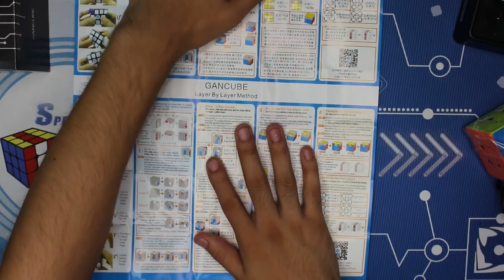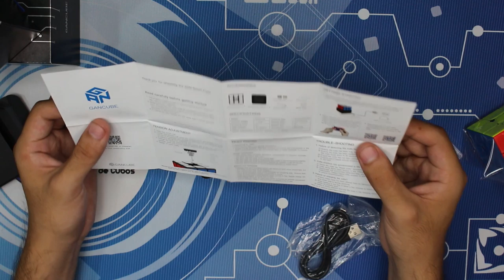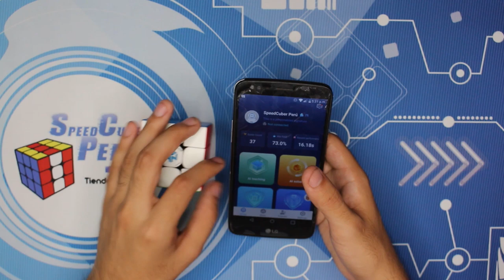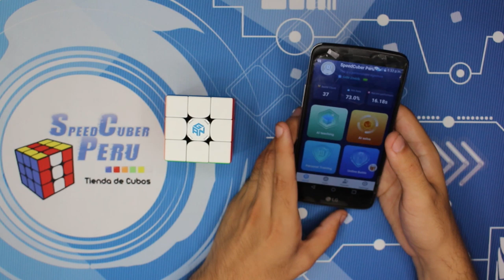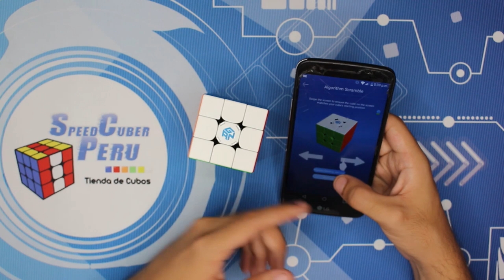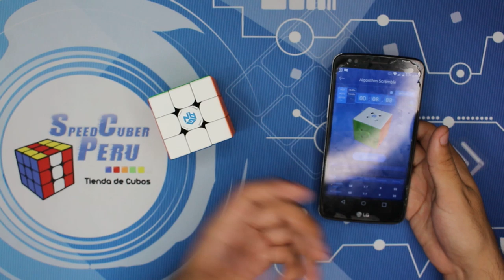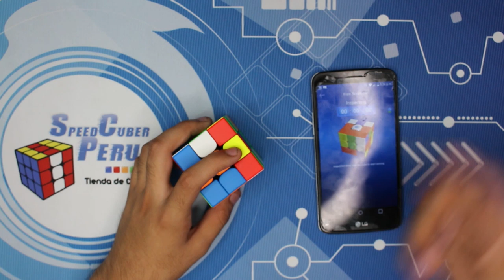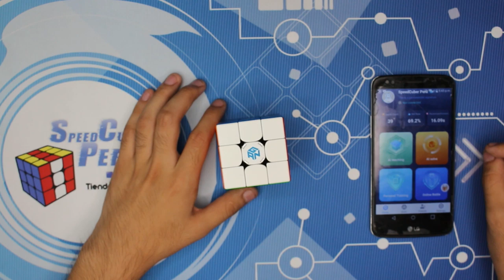🤖¡EL NUEVO CUBO INTELIGENTE DE GAN! 😱 Review GAN 356 i play en ESPAÑOL | Speedcuber Perú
Tu tienda favorita de cubos te trae una review del nuevo cubo 3x3 GAN 356 i Play, es una versión más accesible del ya conocido Gan 356 i, la diferencia básicamente radica en que la versión Play no tiene giroscopio, hoy en día Gan Cube está haciéndose de los mejores cubos mágicos de Rubik del mercado, para más detalles te invitamos a ver el video completo.